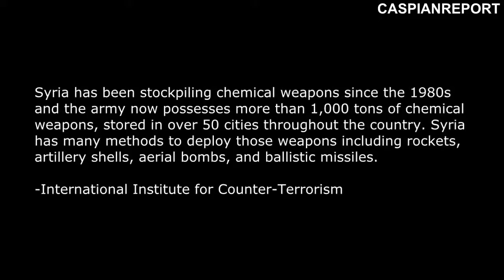Syria: Putin's and his proposal cannot be Trusted (The Real Story) Must See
Those with "Little Mans Syndrome" always have something to prove.
An excellent analysis of what is really going on behind the seens.